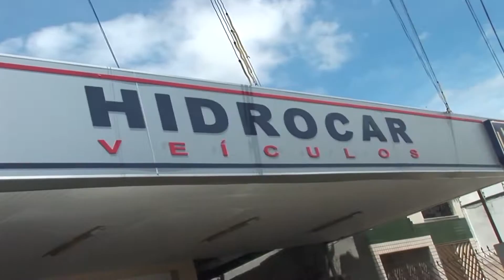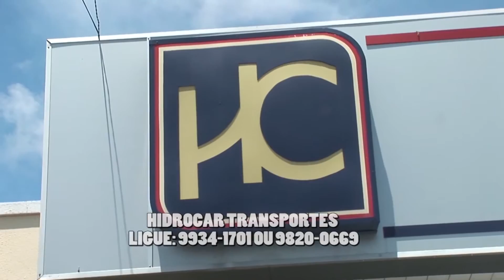Forró da Danação no Forró Caju 2014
Forró da Danação no Forró Caju 2014, gravado em 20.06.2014 e exibido em 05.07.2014